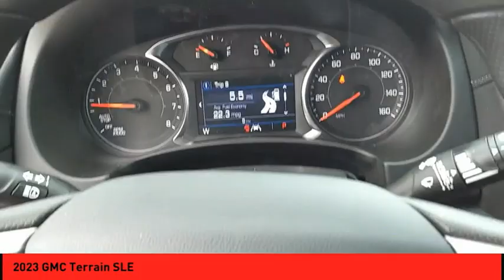2023 GMC Terrain St. Peters MO 52484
2023 GMC Terrain SLE

This vehicle is a GMC Terrain SLE from 2023, boasting a 1.5 Liter 4 Cylinder engine with Turbocharged power. It's exterior color is Sterling, while its interior color is Medium Ash Gray/Jet Black. It has a crash test rating of 5 out of 5 stars, making it one of the safest vehicles on the road today. This car is sure to make an impression on anyone who sees it, and its low price makes it an ideal choice for anyone looking for a reliable ride. Purchase your vehicle completely online and WE'LL DELIVER it to your home!* After market Equipment may not be reflected in the price above**Price does not include $598  painted pinstripe were applicable, Processing fee of $399, Tax, Title or License.